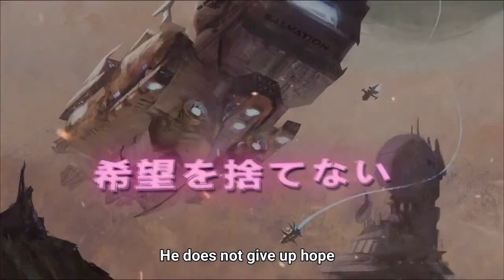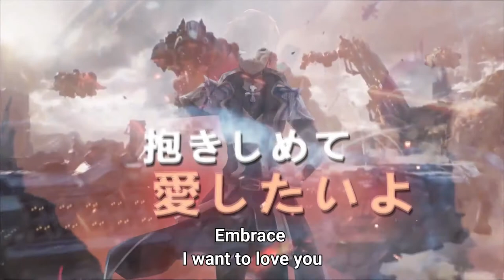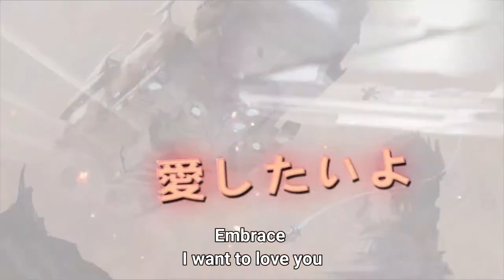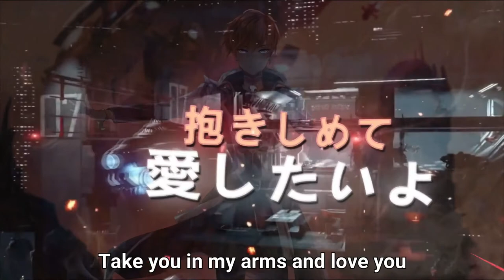Alpha Helix Nova Luce - Karusu Kurame Theme "The Dragon of Xedaris" - (English Version)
Ich bin Lord Admiral der kaiserlich Xellischen Marine und ein deutscher Vtuber.